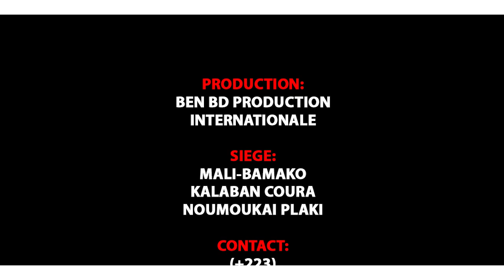Spot de Concert du 31 Octobre 2020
L'artiste Comédien YARO MOUGOU TINTIN de Yélébougou est un jeunes Comédiens de Bamako qui jouent dans le groupe YELEBOUGOU et qui est très très aimé de nos jours partout au Mali et le voilà votre YELEKO PAPOU de YELEBOUGOU dans ( SPOT DE CONCERT DU 31 OCTOBRE 2020 ) pour vous les fans avec le soutien de son LABEL UNIVERSEL BEN BD PRODUCTION INTERNATIONALE aux contacts: 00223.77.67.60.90 ou 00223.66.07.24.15 ou 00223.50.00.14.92 ou sur internationale au: 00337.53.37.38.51 ou par E-mail: / Catégorie Films et animations